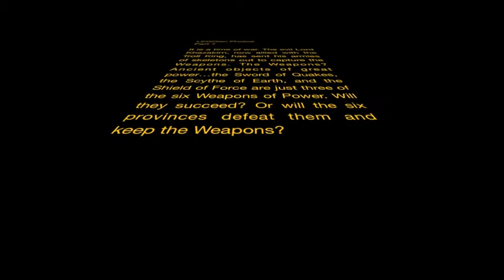LEGOian Photos-Part 1.mov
Part 1--LEGOian Photos.